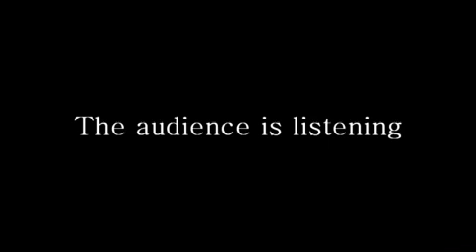THX in a Nutshell (13+) (Andrew Espada Crossover)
Clips featured:
The Grim Adventures of Billy & Mandy
The Casagandres
Mickey's Mixed Up Adventures
Chill Out Scooby-Doo
The Original 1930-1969 Looney Tunes Shorts
The Simpsons
Family Guy
WALL-E
Shrek Forever After
UP
Monsters, Inc.
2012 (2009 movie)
Peep and the Big Wide World
and Sausage Party

NOTE: I was originally going to add Incredibles 2 in there, but since I wasn't able to get the clip that I wanted to be edited the way I wanted, I decided to replace it with Shrek Forever After.

NOTE #2: This is the first crossover video not to feature any clip from SpongeBob (especially Sandy, SpongeBob, and the Worm and Graveyard Shift, in which they are coincidentally in season 2.)